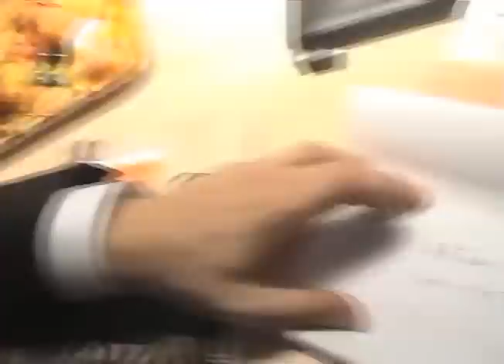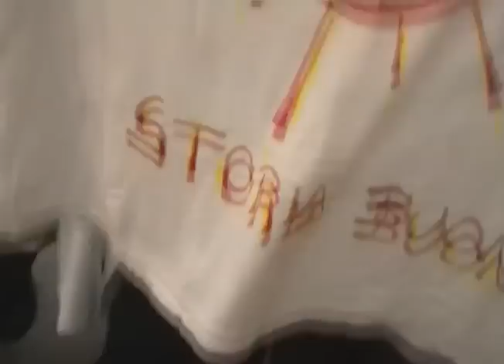Sergio Cammariere - Situescion fans (Bologna)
Sergio Cammariere - Situescion fans
Teatro Manzoni, Bologna dicembre 2004